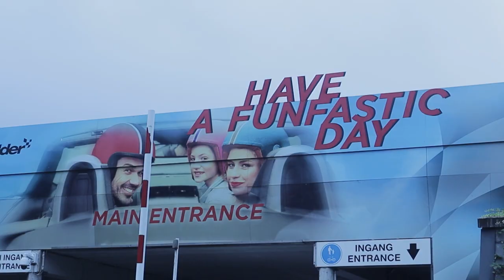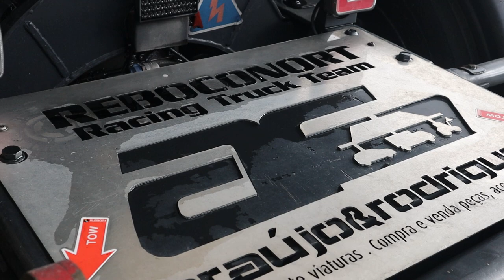Fomos ao GPTruck 2022 na Belgica!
GPTruck 2022 cheio de camiões fabulísticos e emocionantes! Qual é a tua opinião?

Se gostaste deste vídeo, não te esqueças de deixar gosto, comentar e de subscreveres para ajudares/apoiares o canal.

Realização:
Igor Moreira, Nuno Costa e Pedro Soeiro

Editado por:
Nuno Costa e Pedro Soeiro

Drone por:
Nuno Costa

Agradecimento a:

(zona de agradecimentos)

Respondemos a todas as mensagens seja em que rede for, seja para trabalhos ou apenas dúvidas que tenhas !